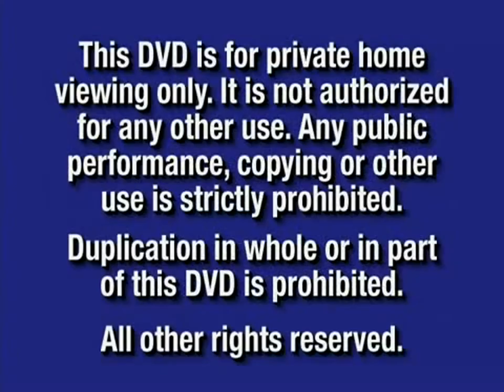Opening to Len Guards Vase Breaker 2003 DVD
Opening:
1.FBI Warning
2.Sony Wonder
3.Coming to Theaters
4.The Fly II trailer
5.Len Guards Intro
thats all.